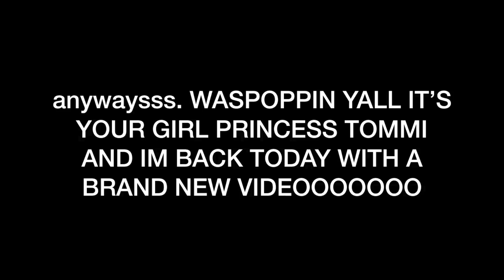This was a bad idea... School Vlog At My New School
I am 17 years old and i am from washington dc. I hope you are satisfied with my channel as much as i am. RoyalTbabies. Take a look of my life outside of youtube here